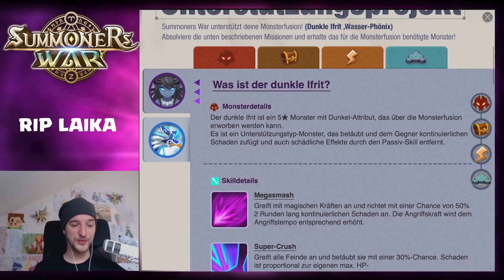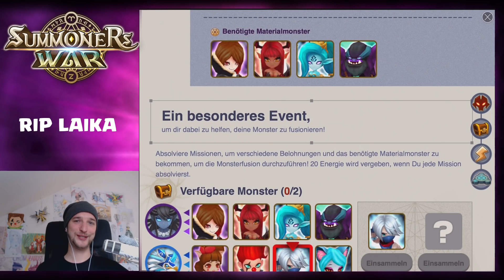RIP LAIKA/TABLO + EVENT || Summoners war [German/Deutsch iOS Android APP]